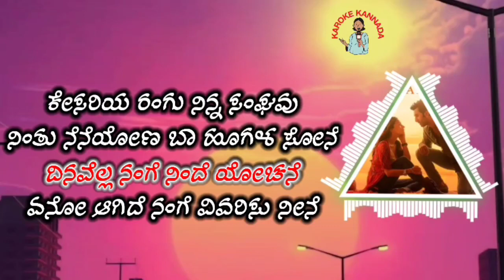BRAHMĀSTRA | Kesariya Rangu karoke kannada lyrics with music| Sanjith Hegde, Sid Sriram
Movie :  BRAHMĀSTRA (Kannada)
Song : Kesariya Rangu
Lyrics : Yogaraj Bhat
Singer : Sanjith Hegde, Sid Sriram